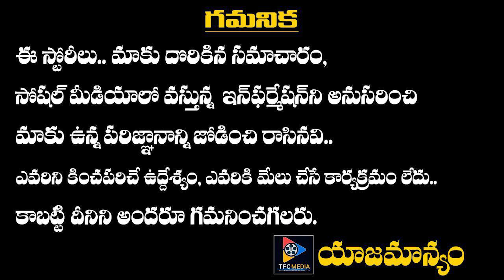విడాకులు తీసుకునే తిరుగుతున్న అందులో తప్పేంటి బిగ్ బాస్ బ్యూటీ సంచలన వ్యాఖ్యలు || Telugu Full Screen